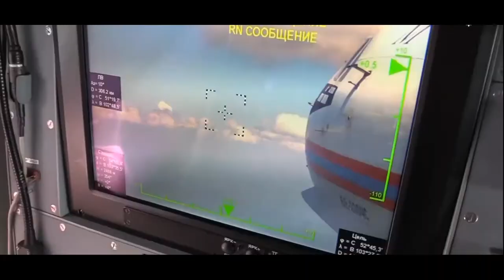Follow Me (Be 200 Plane cover)